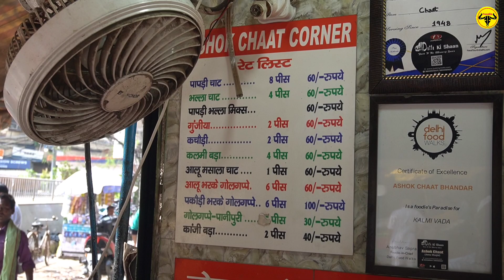Angry Lal Aloo, Bhalla Papdi, Kalmi Vada Chaat, Aloo Tikki & More At Ashok Chaat Corner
Shop Address : 3488, Hauz Qazi Chowk, Bazar Sirkiwalan, Chawri Bazar, Old Delhi, New Delhi, Delhi 110006
Price : Lal Aloo Chaat - 60 Rs
            Kalmi Vada Chaat - 60 Rs
            Dahi Bhalla Papdi Chaat - 60 Rs
            Suji Wale Golgappe - 10 Rs
            Kurkure Aloo Tikki - 30 Rs